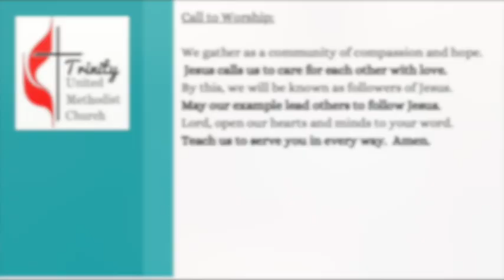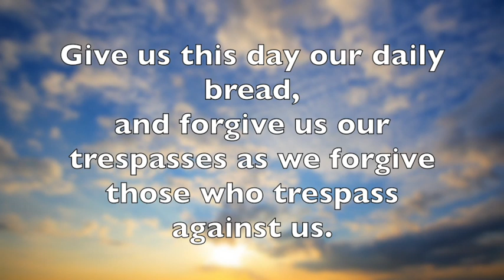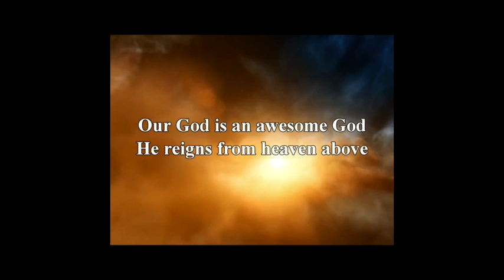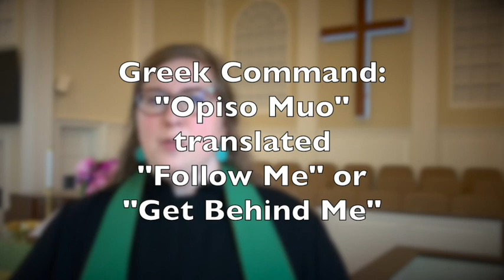August 30th, 2020 Morning Worship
Join Trinity UMC for worship this Sunday!

We are licensed for music and streaming by CCLI.